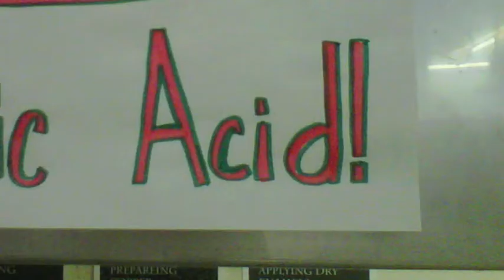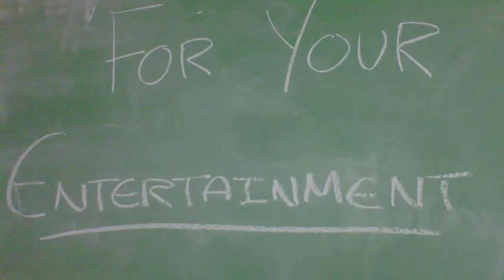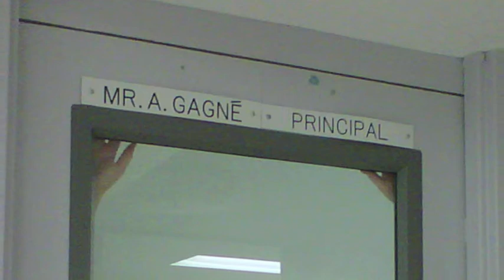Being Bad - Breaking the Rules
11_KenBurns_laura&lucy